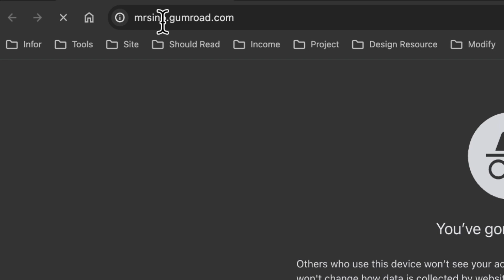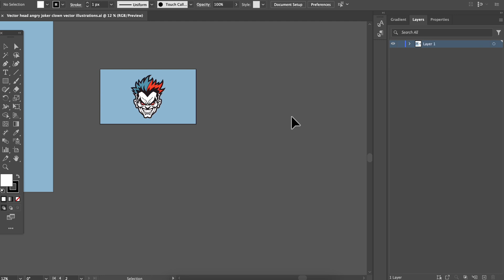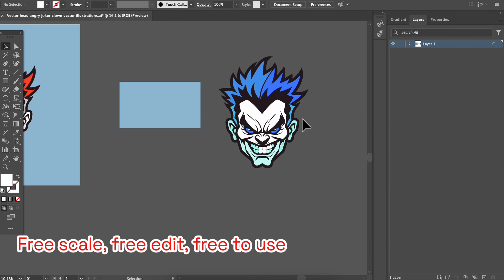Vector head angry joker clown vector illustrations | Free Download